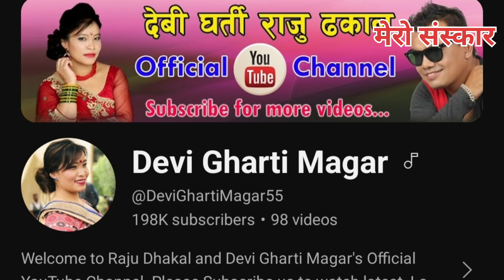देवि घर्तीको सांगितिक संघर्ष कथा।। देवि घर्ती मगर ।। Devi gharti manger Nepali dohori singer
follow us on:
देवि घतीको सांगितिक संघर्ष कथा।। देवि घर्ती मगर।।Devi gharti manger Nepali dohori singer